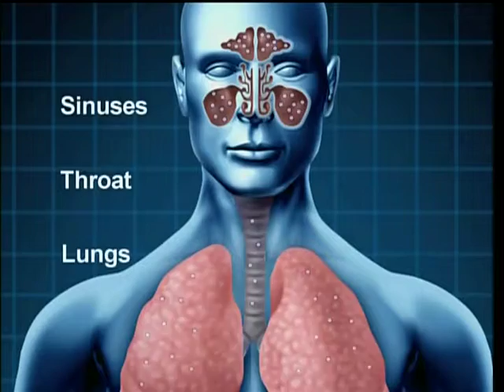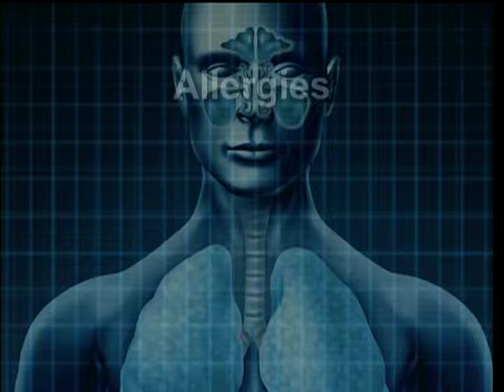bastl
trophy wife